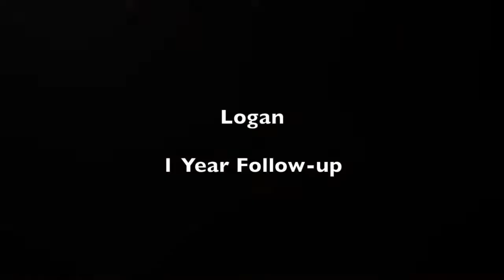Miami Hair Transplant | Traction Alopecia Hair Transplant Surgery 1 Year Later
Traction alopecia hair loss can be stopped and your edges can be repaired and restored. How would you look with a fuller, thicker head of hair, again?

If you are suffering from severe hair loss and have exhausted alternative methods, perhaps its time to consider hair transplant replacement surgery to bring back your hair, naturally.

Traction alopecia hair loss is often caused by too much tension placed on the roots of your hair through tight hairstyles, weaving, cornrows and even harsh chemicals that can also severely damage your hair's ability to regrow.

The majority of the hair loss is in the front and because in these areas, on the front and sides, that are pulled on the hardest and where the most serious damage is usually done.

No pressure sales tactics just good information to assist you in finding the best restoration solution for you. All our surgeons are licensed medical doctors with many years of experience of practicing medicine. At Natural Transplants, Hair Restoration Clinic we only perform hair transplant surgery and nothing else.

No boob jobs, so permanent eyeliner, no tummy tucks or freezing the fat away.  We are hair transplant specialists and that is all we do. Our hair doctors are hair transplant surgeons that work to give you a permanent hair loss solution.

Hair Transplant Surgery in Miami | Hair Transplants Miami, FL |